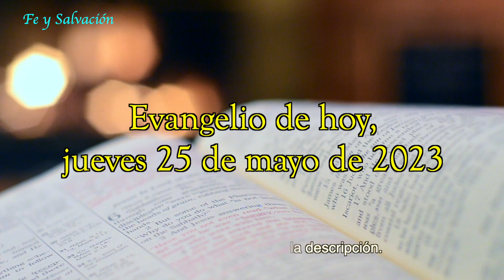Evangelio de hoy, jueves 25 de mayo de 2023. Juan 17, 20-26 "Ruego por los que crean en mí"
En aquel tiempo, levantando los ojos al cielo, oró Jesús diciendo:
«No solo por ellos ruego, sino también por los que crean en mí por la palabra de ellos, para que todos sean uno, como tú, Padre, en mí, y yo en ti, que ellos también sean uno en nosotros, para que el mundo crea que tú me has enviado.
Yo les he dado la gloria que tú me diste, para que sean uno, como nosotros somos uno; yo en ellos, y tú en mí, para que sean completamente uno, de modo que el mundo sepa que tú me has enviado y que los has amado a ellos como me has amado a mí.
Padre, este es mi deseo: que los que me has dado estén conmigo donde yo estoy y contemplen mi gloria, la que me diste, porque me amabas, antes de la fundación del mundo.
Padre justo, si el mundo no te ha conocido, yo te he conocido, y estos han conocido que tú me enviaste. Les he dado a conocer y les daré a conocer tu nombre, para que el amor que me tenías esté en ellos, y yo en ellos».

- Lectura del libro de los Hechos de los apóstoles 22, 30; 23, 6-11
- Salmo 15, 1b-2a y 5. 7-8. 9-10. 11 R/. Protégeme, Dios mío, que me refugio en ti.
- Reflexión católica sobre las lecturas de La Biblia.